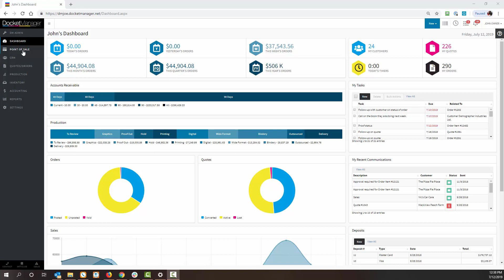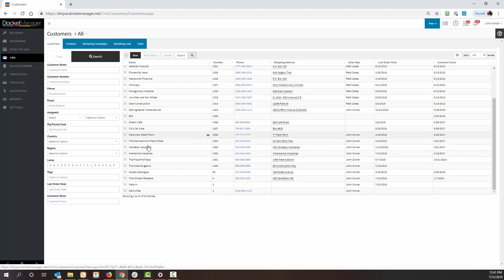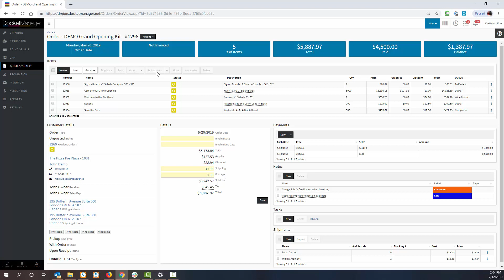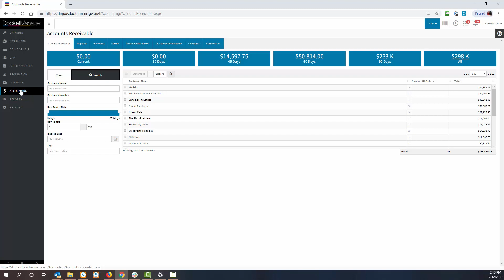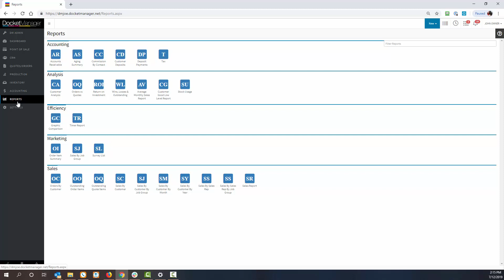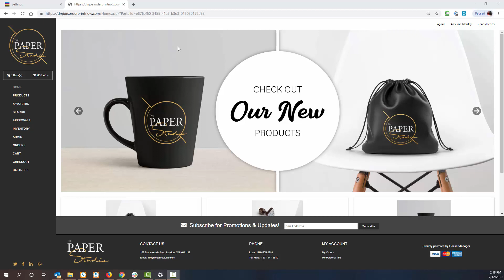DocketManager Overview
Overview video of the popular DocketManager MIS & W2P Solution